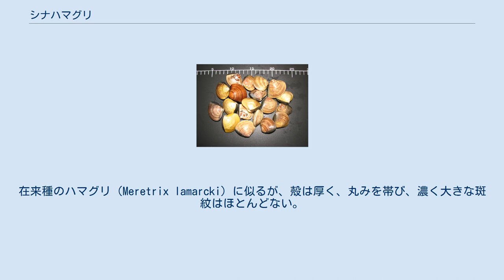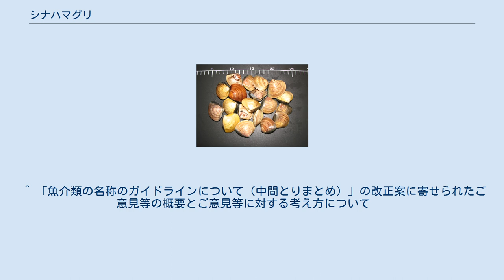シナハマグリ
シナハマグリ（支那蛤、Meretrix petechialis）は、マルスダレガイ上科マルスダレガイ科ハマグリ属に分類される二枚貝の一種。
日本には本来分布していない外来種。
環境省指定要注意外来生物。
日本の侵略的外来種ワースト100に選定されている。
 朝鮮半島、中国、ベトナム北部原産。
内湾の砂泥干潟に生息する。
 日本では食用ハマグリの需要のために、1969年に三重県で蓄養が始まり、潮干狩り用に各地に放流されるなどして定着した。
 殻長は約8-15cm。
在来種のハマグリ（Meretrix lamarcki）に似るが、殻は厚く、丸みを帯び、濃く大きな斑紋はほとんどない。
 ハマグリとシナハマグリの交雑が起こっている可能性があり、中間的な形質をもつ個体が確認されている。
稚貝の意図的放流を再考し、非意図的な流出への対策を整備することが求められる。
 一方、韓国では干潟の干拓などの開発により、シナハマグリの個体数が減っている。
 乱獲や開発により減少した在来種のハマグリの代用として輸入され、現在ハマグリ類の中で最も流通量が多い。
一般的に種を区別することはなく、シナハマグリであっても「ハマグリ」の総称で表示されて販売されている。
 ^ a b シナハマグリ　国立環境研究所 侵入生物DB ^ a b c 多紀保彦（監修） 財団法人自然環境研究センター（編著）『決定版 日本の外来生物』平凡社、2008年4月21日。
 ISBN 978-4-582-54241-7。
 ^ a b 村上興正・鷲谷いづみ（監修） 日本生態学会（編著）『外来種ハンドブック』地人書館、2002年9月30日。
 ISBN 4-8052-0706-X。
 ^ 「魚介類の名称のガイドラインについて（中間とりまとめ）」の改正案に寄せられたご意見等の概要とご意見等に対する考え方について